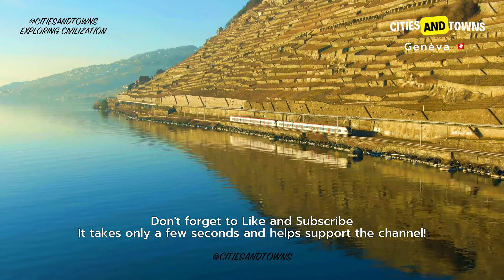Geneva, Switzerland 🇨🇭 in 4K ULTRA HD | Top Places To Travel | Video by Drone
Want to find out the top places to travel to in Geneva, Switzerland 🇨🇭 in 4k? This Video is a Collection of Drone & Aerial Footage of Geneva, Switzerland of the top places to travel to! Travel guide Geneva, Switzerland.

If you are interested in this amazing footage 👇
Get unlimited downloads of 55+ million creative assets. From just $16.50/month. Stock Footage, After Effects Templates, Music Tracks, and more...

Geneva is a picturesque city located in the heart of Switzerland. Known for its stunning natural beauty and rich cultural heritage, it offers visitors a wide range of activities and attractions. The city is home to the famous Jet d'Eau, a giant water fountain located on Lake Geneva. Visitors can also explore the Old Town, where they can find charming medieval buildings, as well as the Palace of Nations, the headquarters of the United Nations. Geneva is also a hub for international diplomacy and home to many international organizations. The city is also surrounded by the Swiss Alps, which offer great opportunities for outdoor activities such as hiking and skiing. Overall, Geneva is a charming destination that combines natural beauty, culture, and history.

This video was made for entertainment, informative, and educational purposes. To Produce this video in 4K UHD the entire footage was re-edited and colour adjusted by us. The final outcome is a more natural and lifelike 4K version with richer colours that educates the viewer on the shown city, town or country.

This video is aerial drone footage of Geneva, Switzerland. This video is 4K in resolution and can be set to ULTRA HD 60 FPS.

This video was made for entertainment, informative, and educational purposes.

To Produce this video in 4K UHD the entire footage was Re-edited, Colour adjusted by us. The outcome is a more natural and lifelike picture with richer colours.

Copyright information:
- Whole Footage was Re-edited, Colour was corrected by us.

Team CitiesAndTowns